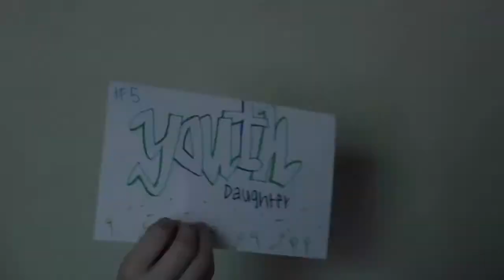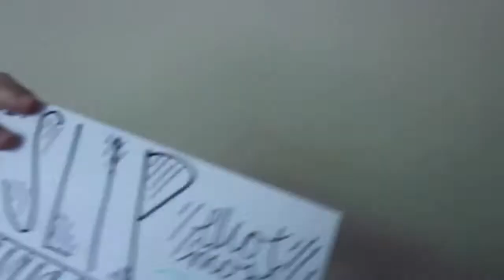fall music recommendations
some cool bops you can bless your eardrums with this fall!!!

cliff’s edge- hayley kayak
slip- elliot moss
american money- borns